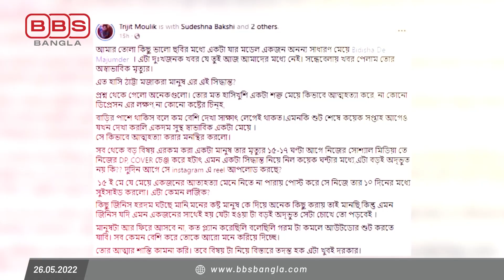পল্লবীর পথেই বিদিশা, প্রেমিককে না পেয়েই হারিয়ে গেলেন চীরঅন্ধকারে?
পল্লবীর পথেই বিদিশা, প্রেমিককে না পেয়েই হারিয়ে গেলেন চীরঅন্ধকারে? Facebook